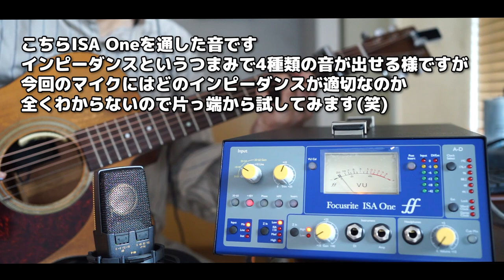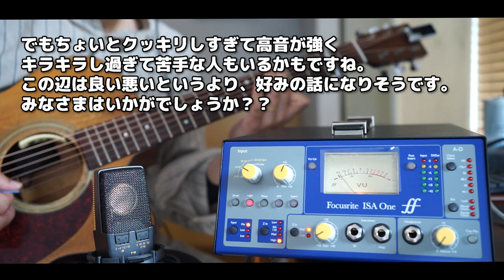【はじめてマイクプリを買ってみた】Focusrite ISA ONE ANALOGのご紹介？？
実は今までマイクプリ、使ってなかったんです。。。
そろそろ導入してもいいかなと思って買ってみました。
アコギを使って音の比較もしてみますので、是非とも楽しんで頂ければと！！

しかし！！正直な所、あんまり違いがわからないのですけれども、
もしかして僕、また使い方間違ってますかね。。。？？？

もしお詳しい方がいらっしゃったら教えていただけると嬉しい。。。。！！

0:00 おしゃべり
4:40 UR44直接の音
5:26 インピーダンスLOW
6:13 インピーダンスISA110
7:00 インピーダンスMid
7:47 インピーダンスHigh
8:38 おしゃべり

1,000本以上動画がありますので、目的の動画が見つけやすいようにカテゴリ分けしました。